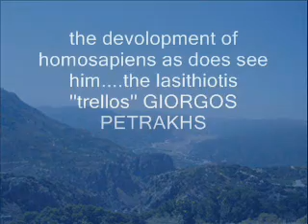MUSEUM HOMOSAPIENS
HOMOSAPIENS DEVOLEPMENT